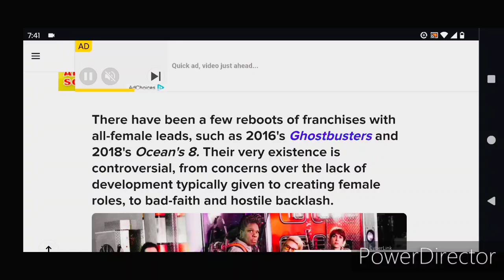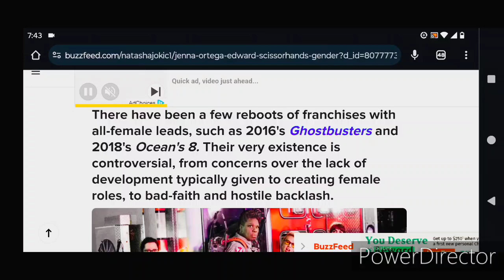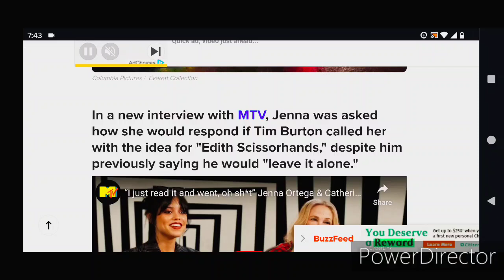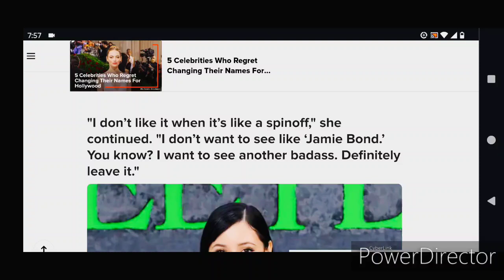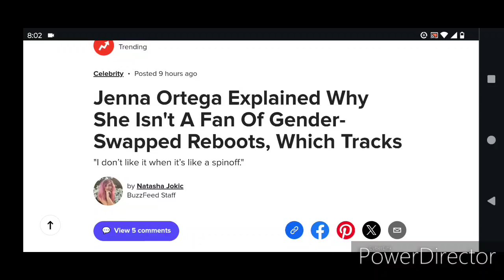Jenna Ortega Explained Why She Isn't A Fan Of Gender-Swapped Reboots, Which Tracks